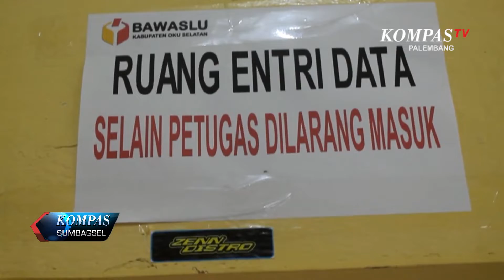Tak Miliki Jaringan Telekomunikasi Input Data Terhambat